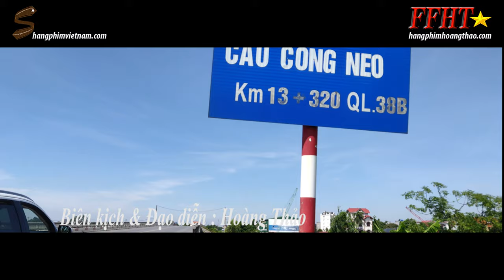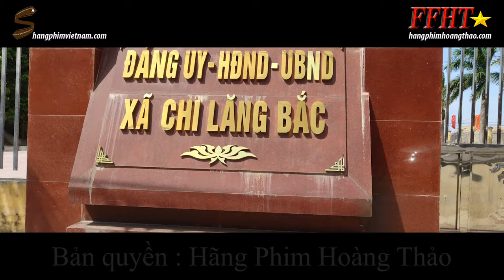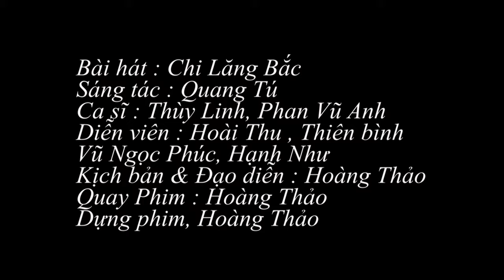CHI LĂNG BẮC